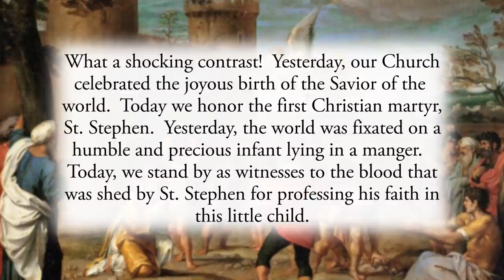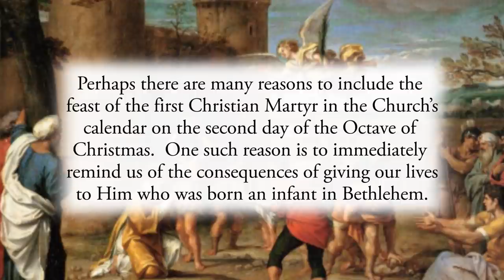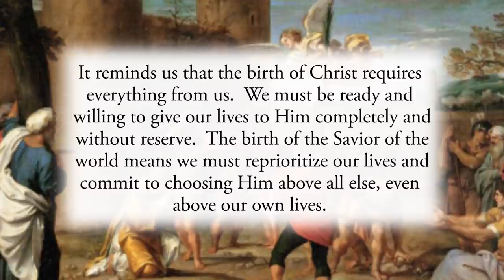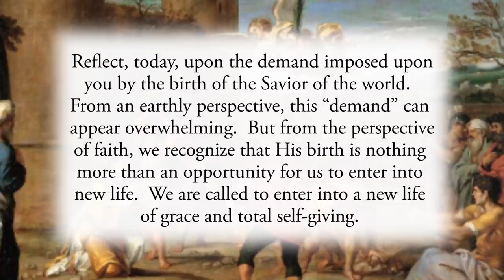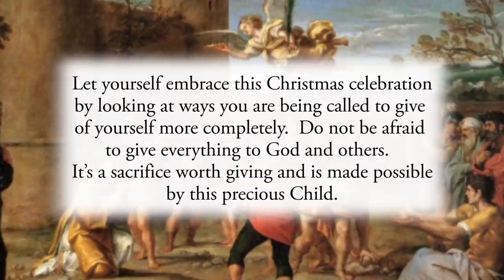Feast of St. Stephen, First Martyr - Saturday, December 26, 2020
Daily Gospel Reflection for Saturday, December 26, 2020

They threw him out of the city, and began to stone him.  The witnesses laid down their cloaks at the feet of a young man named Saul.   As they were stoning Stephen, he called out, “Lord Jesus, receive my spirit.”  Acts 7:58–59

What a shocking contrast!  Yesterday, our Church celebrated the joyous birth of the Savior of the world.  Today we honor the first Christian martyr, St. Stephen.  Yesterday, the world was fixated on a humble and precious infant lying in a manger.  Today, we stand by as witnesses to the blood that was shed by St. Stephen for professing his faith in this little child.

In a sense, this feast day adds some immediate drama to our Christmas celebration.  It’s a drama that should never have happened, but it’s a drama that was permitted by God as St. Stephen bore the greatest witness of faith to this newborn King.

Perhaps there are many reasons to include the feast of the first Christian Martyr in the Church’s calendar on the second day of the Octave of Christmas.  One such reason is to immediately remind us of the consequences of giving our lives to Him who was born an infant in Bethlehem.  The consequences?  We must give Him everything, holding nothing back, even if it means persecution and death.

At first, this could appear to strip away our Christmas joy.  It could appear to put a damper on this festive season.  But with the eyes of faith, this feast day only adds to the glorious solemnity of this Christmas celebration.

It reminds us that the birth of Christ requires everything from us.  We must be ready and willing to give our lives to Him completely and without reserve.  The birth of the Savior of the world means we must reprioritize our lives and commit to choosing Him above all else, even above our own lives.  It means we must be ready and willing to sacrifice everything for Jesus, living selflessly and faithfully to His most holy will.

“Jesus is the reason for the season,” we often hear.  This is true.  He is the reason for life and the reason to give our lives without reserve.

Reflect, today, upon the demand imposed upon you by the birth of the Savior of the world.  From an earthly perspective, this “demand” can appear overwhelming.  But from the perspective of faith, we recognize that His birth is nothing more than an opportunity for us to enter into new life.  We are called to enter into a new life of grace and total self-giving.  Let yourself embrace this Christmas celebration by looking at ways you are being called to give of yourself more completely.  Do not be afraid to give everything to God and others.  It’s a sacrifice worth giving and is made possible by this precious Child.

Lord, as we continue the glorious celebration of Your birth, help me to understand the effect that Your coming among us must have on my life.
Help me to clearly perceive Your invitation to give myself completely to Your glorious will.  May Your birth instill in me a willingness to be born anew into a life of selfless and sacrificial giving.  May I learn to imitate the love that St. Stephen had for You and to live that radical love in my life.  St. Stephen, pray for me.  Jesus, I trust in You.